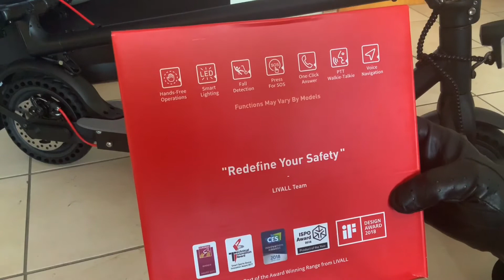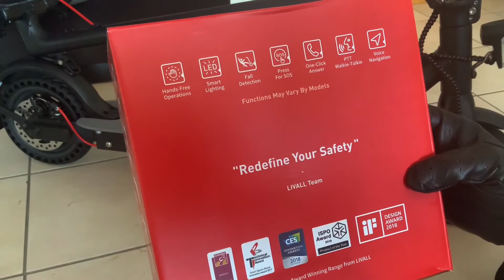Premium Helmet for my new Escooter: Livall BH51M. The McGyver Helmet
Welcome to my new hobby: Escooter. Of course I need the best gadgets for this bad boy. Also a helmet. Even if I hate helmet, because they look so gruesome. But this one looks very stylish and you can hear music, make turns and make phone calls.

Livall BH51M